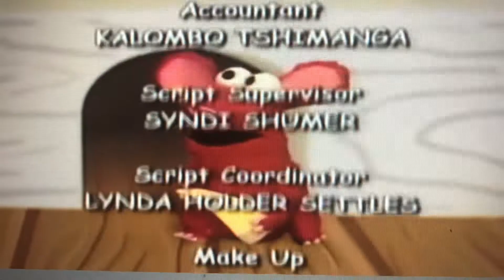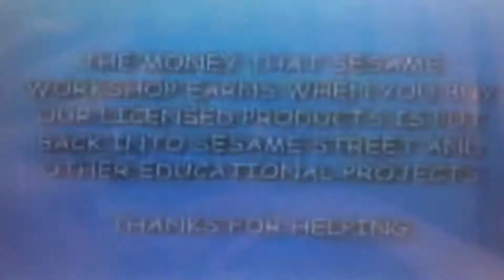Elmo Has Two Hands Ears And Feet Credits With Hey Baby Drop It To The Floor